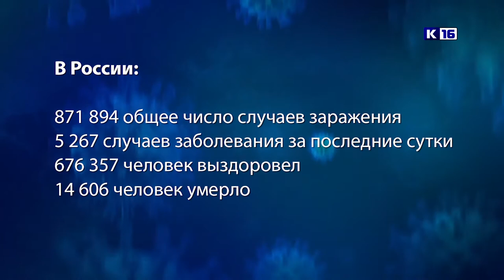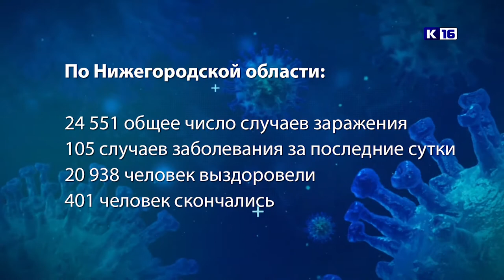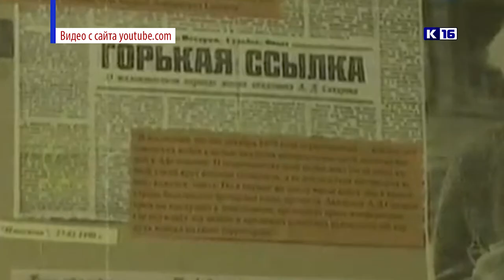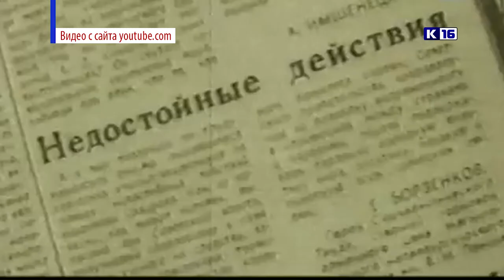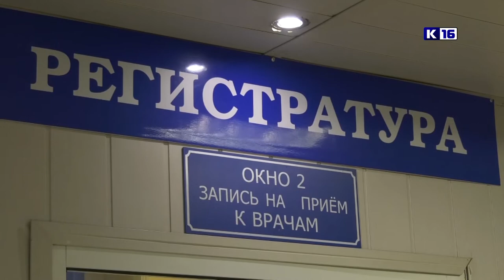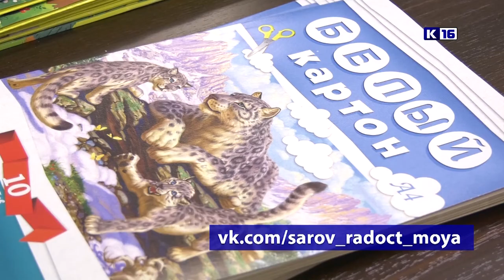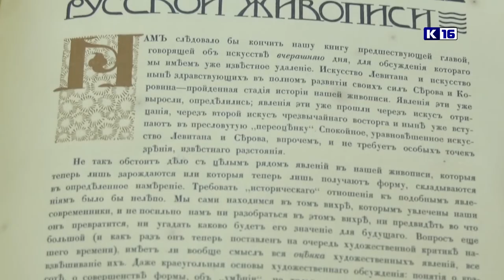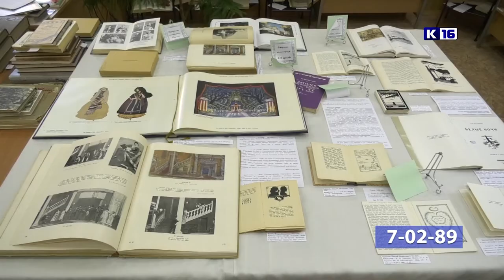Новости Сарова 06.08.2020